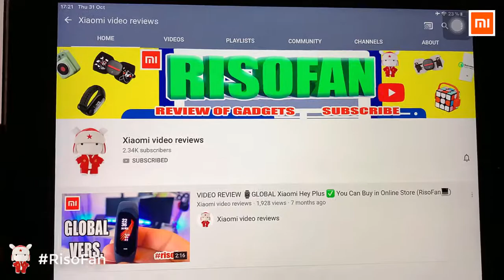NEW Xiaomi Mi Vacuum Cleaner Mini.